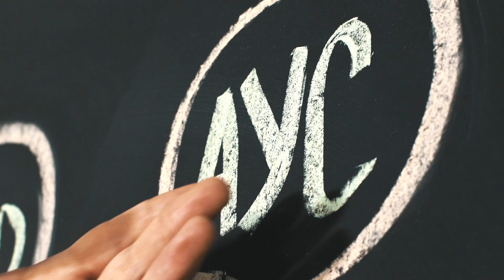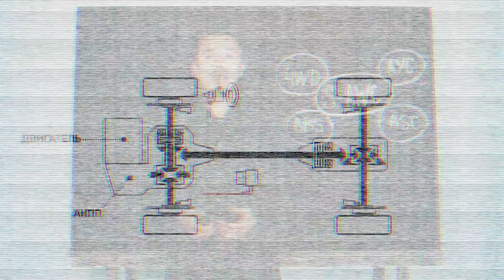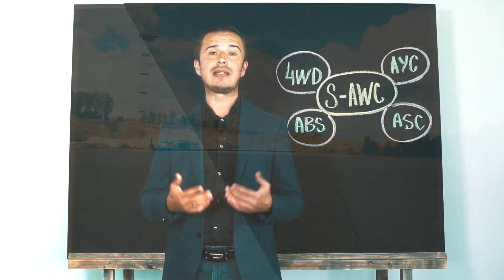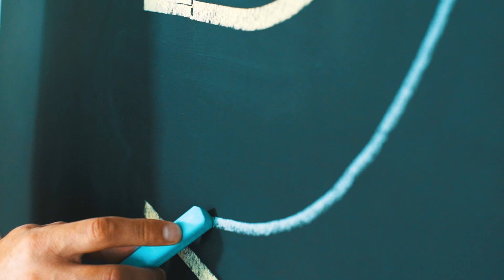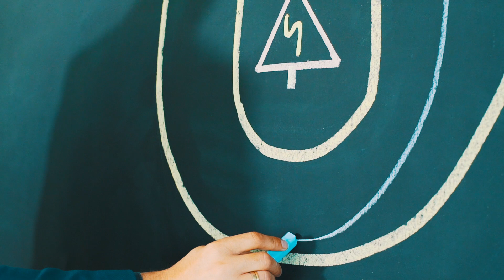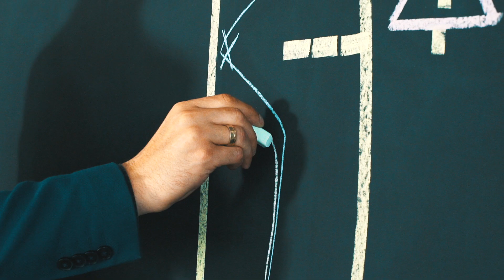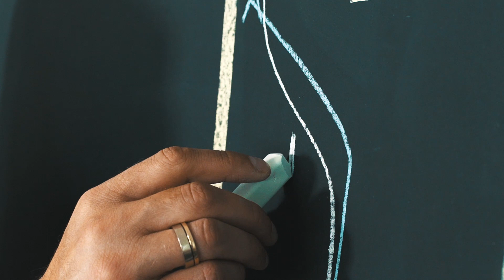Система полного привода S-AWC. Mitsubishi Motors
За аббревиатурой S-AWC скрывается целая философия. Философия уникальной системы полного привода, благодаря которой достигается полный контроль над автомобилями Mitsubishi Motors даже в экстремальной ситуации.